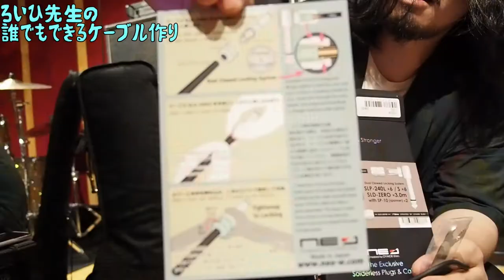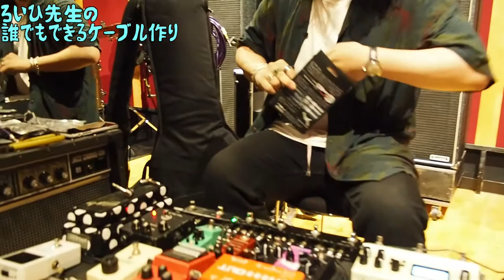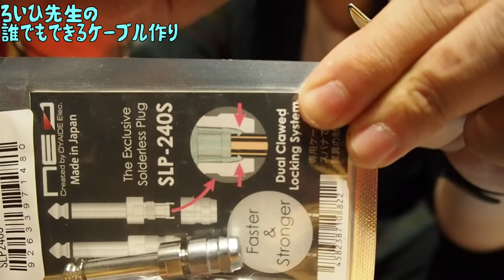【マニアが語る】超簡単なケーブル作り【ダベりっ！12回目 2/5】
ハンダとか何も工具がいらないケーブル作りって素敵やん

工具がいらないOYIDEのソルダーレスケーブル↓

・BGM
自作です。ここにあったりなかったりします↓